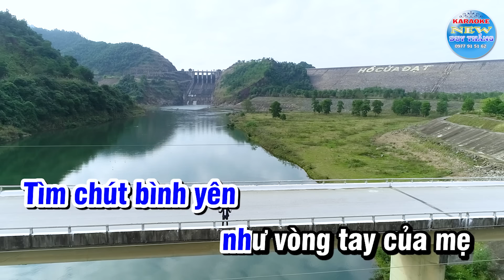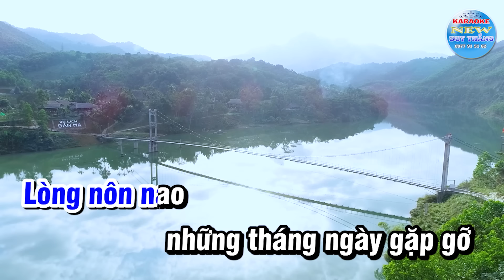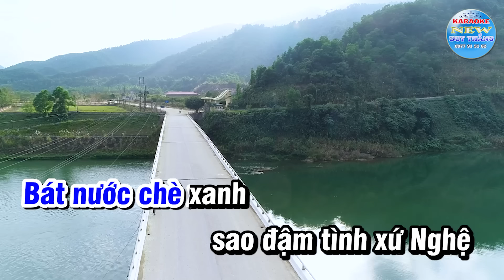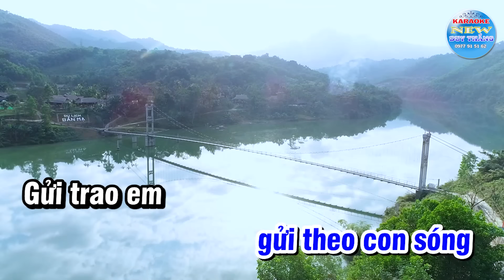Karaoke Gửi Người Em Hà Tĩnh Tone Nam - New Duy Thắng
Tên bài nhạc : Gửi Người Em Hà Tĩnh
Sáng tác        : Phạm Tôn Tẫn
Trình Bày       : New Duy Thắng
Mỗi Đăng Ký Của Quý Vị Là Niềm Vinh Dự Lớn đối với New Duy Thắng
❖▬▬▬▬▬▬▬▬▬▬ஜ۩۞۩ஜ▬▬▬▬▬▬▬▬▬▬❖
để theo dõi những video mới nhất
HỢP ĐỒNG HỢP TÁC
(Số: 09/2022/HĐHT/BHMedia–NVT)